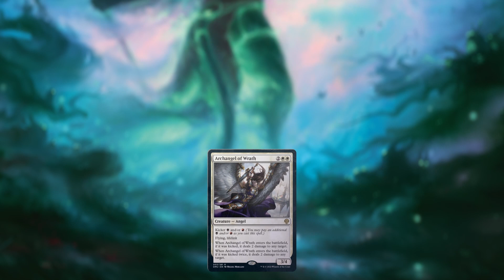Dominaria United – Mechanics Spotlight: Domain & Kicker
Return to where it all began and learn about the returning mechanics Domain and Kicker coming in Dominaria United.

Play Early on MTG Arena – Sept. 1

Register for Prerelease at Your Local Game Store – Sept. 2

Available Everywhere – Sept. 9